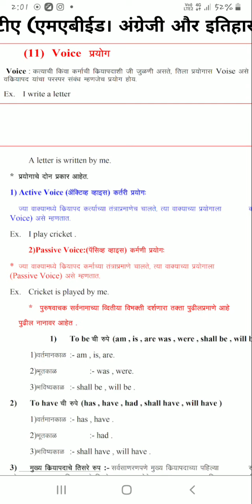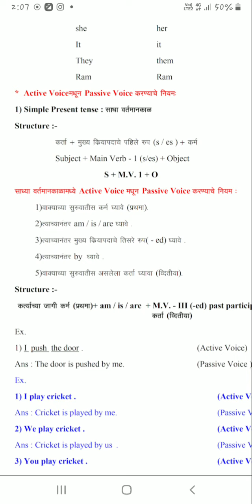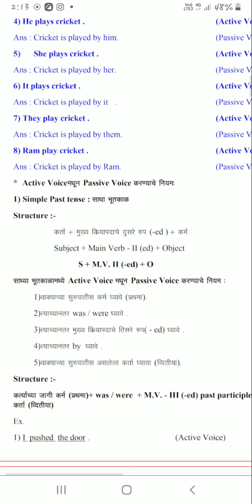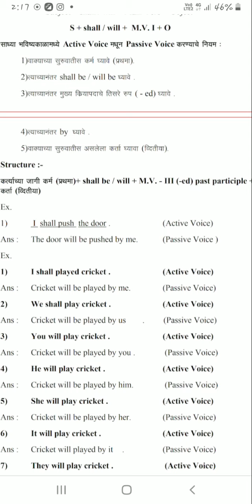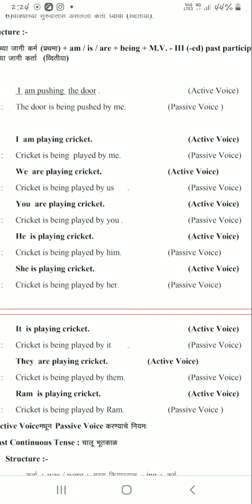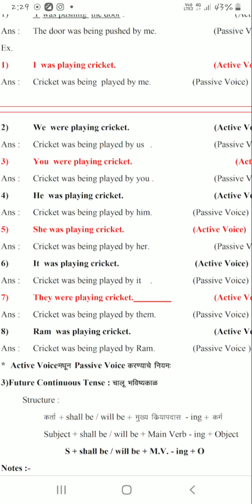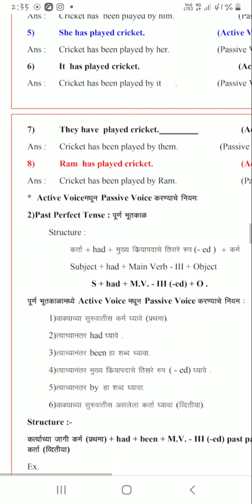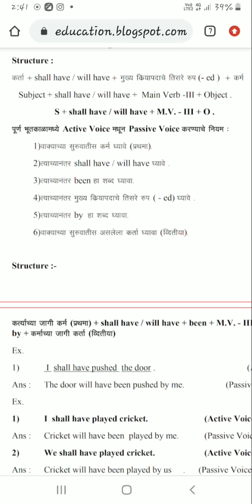Grammar change the voice active and passive voice